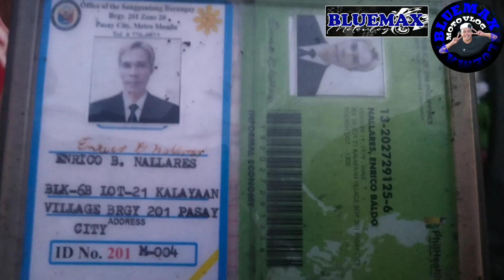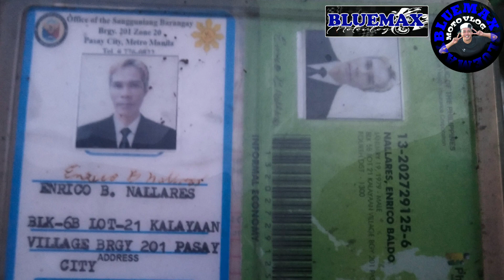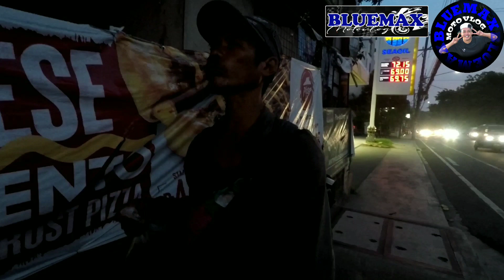HINDI NYA NA ALAM KUNG SAAN SYA UMUUWI | SA KAKAHANAP NYA SA KUYA NYA 😥